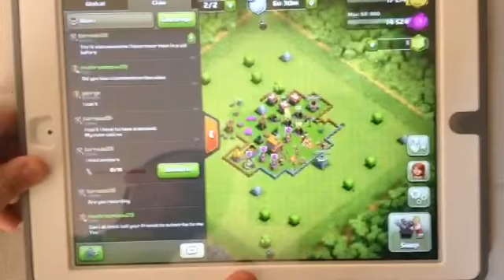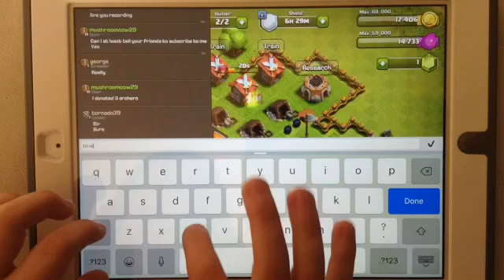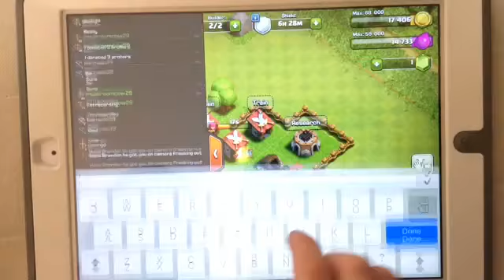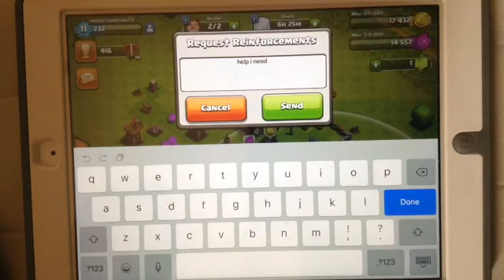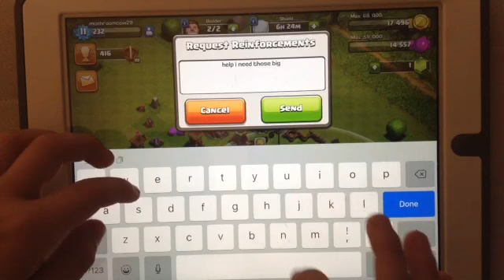Clash of clans ep12 | I need reinforcements